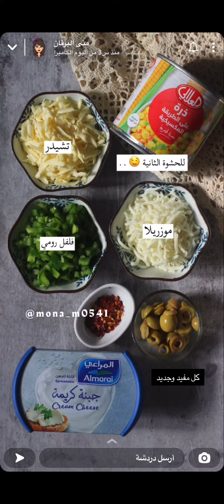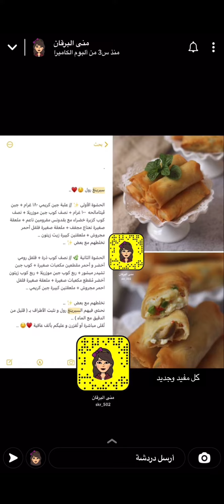حشوات منوعه لرمضان 👌🏻😍 منى البرقان 🌙✨